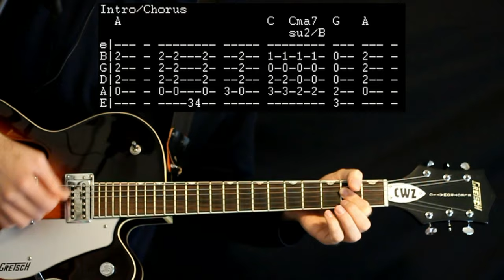Builders and the Butchers Bringin Home the Rain Guitar Tab Lesson / Chords Tabs Cover